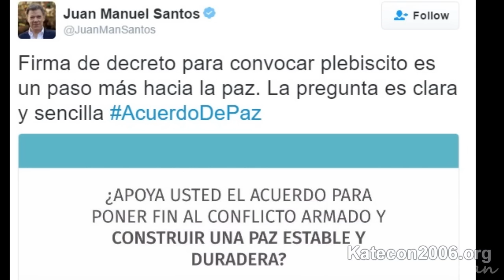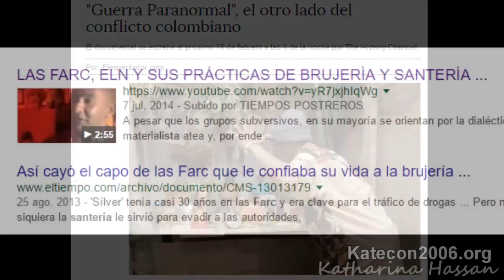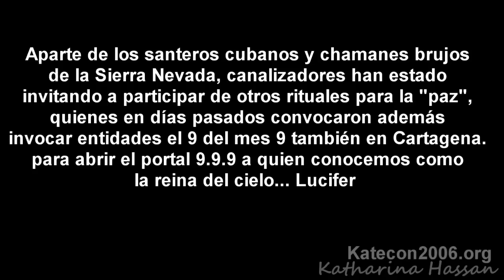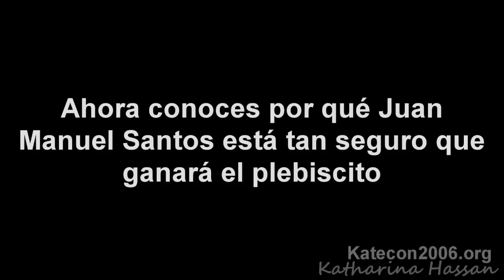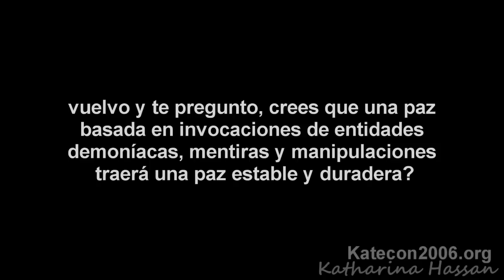Firma Acuerdo Paz Colombia Santos FARC rituales satánicos Cartagena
Informamos sobre los rituales paganos de santería y de invocación de entidades demoníacas que pretenden influenciar en la decisión de los colombianos acerca del plebiscito por la paz con las farc y el presidente Santos.  Será que a través de estos rituales satánicos se logrará una paz estable y duradera en un país que lleva sufriendo los embates brutales de una guerra por el poder?

  Artista: Jingle Punks